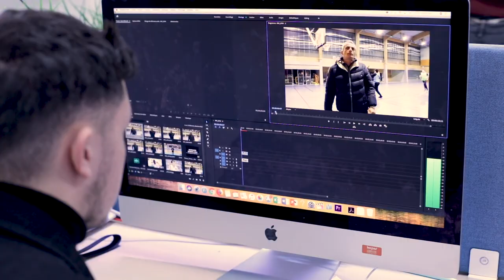ISCPA PARIS | LA CLASSE PRÉPA MÉDIAS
La "classe prépa médias" est un programme d’un an, post-bac, destiné aux étudiants qui souhaitent :
- vivre une année intensive d’ouverture et de développement personnel
- s’orienter vers les métiers du monde des médias (journalisme, production, communication)
- développer leur culture générale, leur capacité rédactionnelle, leur aisance en anglais